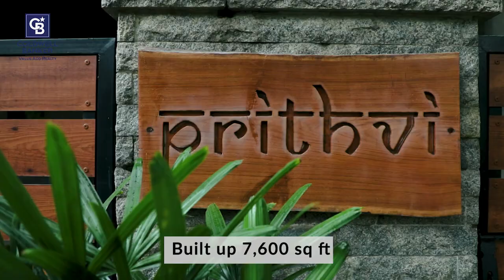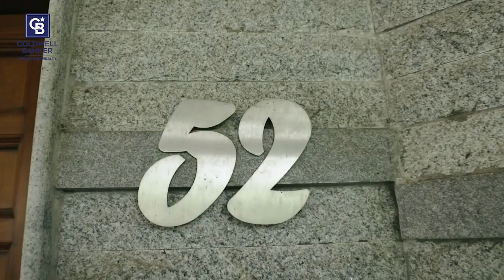Celebrity Villa For Sale in Whitefield, Bangalore. Prestige Laughing Waters, 4BHK with Garden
In our latest home tour, our real estate specialist Mr Govindraj Ph - walks you through this Marvelous Celebrity Villa with Amazing Water Body & Garden at Prestige Laughing Waters, Whitefield, Bangalore, Complete details of this Villa given below,
Listed at ₹9Cr
1. Area of the property 8000 sq ft.
2. Built-up 7,600 sq ft
3. 2 basements
A. 1st basement
a. Gym room, linen room, UPS
B. 2nd basement.
a. 2 Staff rooms, sitting area
4. Ground floor.
a. 2 bedrooms, attached bathrooms, wardrobe, air conditioning (approximately 15' * 15' and 15' * 14')
b. Drawing room with(Burma teak wood flooring), air-conditioned
c. The dining hall, a powder room.
d. Italian kitchen, wet kitchen, storeroom, utility.
e. Deck area, garden, water body..
f. DG, sump, bore well
g. 3 car parks in the porch
5. 1st floor...
a. Master bedroom, lounge (Burma teak wood flooring), air-conditioned, wardrobe, bathroom (approximately 15' * 60')
b. 1 more bedroom, wardrobe, bathroom, air-condition (approximately 20' * 20')
c. Entertainment room, teak wood flooring, air condition (approximately 20' * 20')